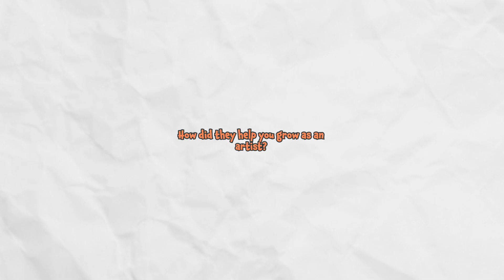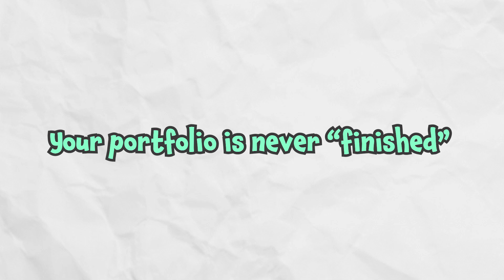Internships for Filmmakers | My Job as a College Student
I got an internship in entertainment this past summer! So today, I’ll be sharing my journey of embarking on a Hollywood adventure, from securing a coveted entertainment internship to navigating the vibrant LA scene. I talk about the challenges, insights, and experiences I gained during my time working in the heart of the entertainment industry. I'll also provide valuable advice for fellow college students looking to break into the world of entertainment. Whether you're passionate about film, television, or the arts, hopefully I have the tips and stories that will inspire your own journey.

CHAPTERS:
Intro - 00:00
How I Got the Internship - 00:32
Should you move to LA? - 03:33
Questions from YOUUU (soulja boy tell em) - 06:02
General Advice: 09:45
The Most Important Lesson I Learned - 13:13

Follow Balbert Art on Social Media!

If you made it this far, have a bunny.
(o.o)
(___)0